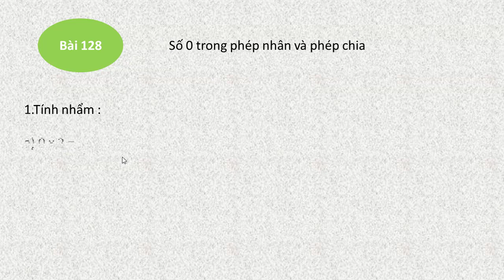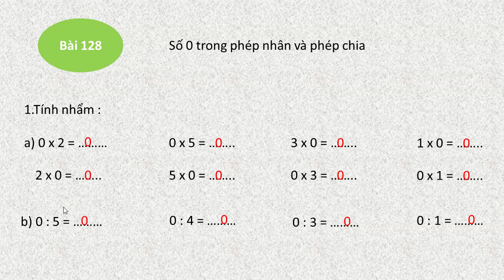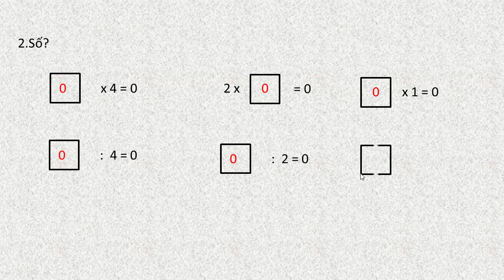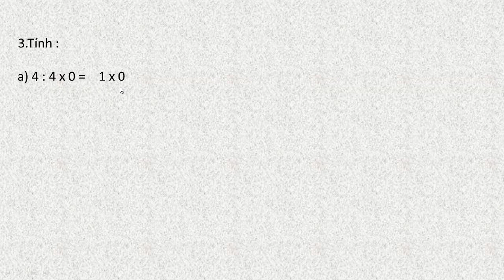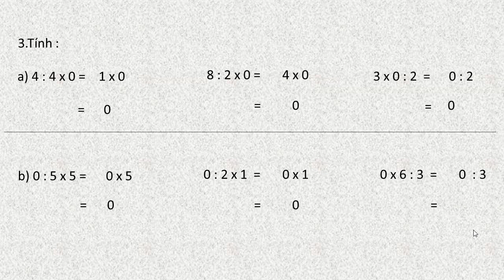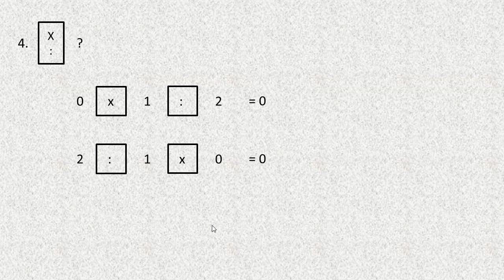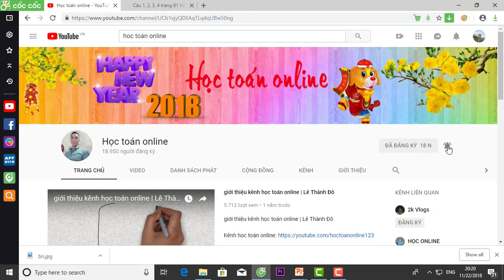vở bài tập toán lớp 2 tập 2 bài 128 trang 49 số 0 trong phép nhân và phép chia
giải vở bài tập toán lớp 2 tập 2 bài 128 trang 49 số 0 trong phép nhân và phép chia